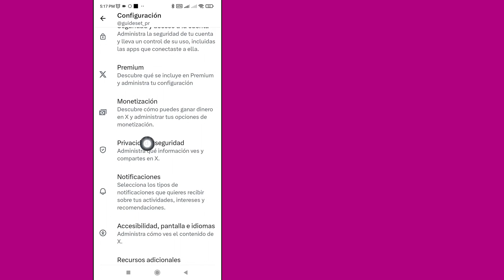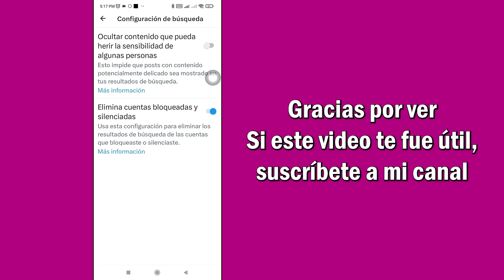Cómo Desactivar La Configuración De Contenido Sensible X | Paso a paso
Cómo desactivar la configuración de contenido sensible X
En este video, aprenderá cómo desactivar la configuración de contenido sensible X paso a paso. Desactivar la configuración de contenido sensible X es muy fácil y puedes hacerlo fácilmente con este tutorial.